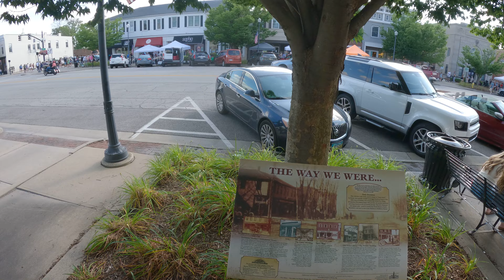7 13 23